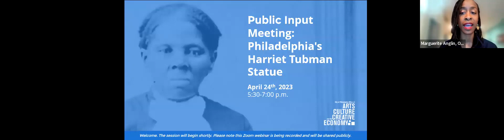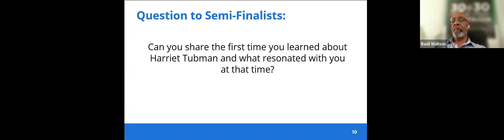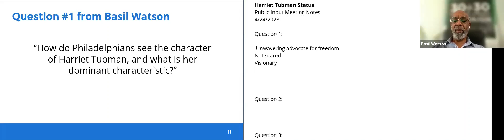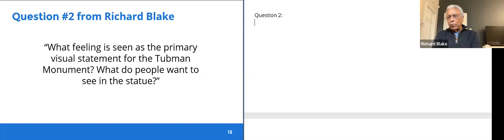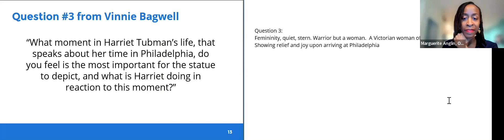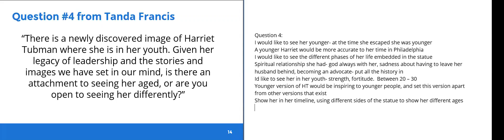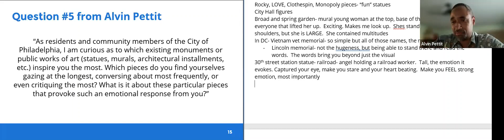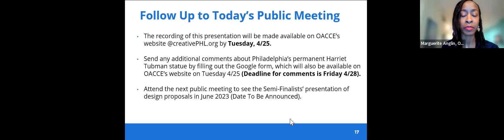Harriet Tubman Statue Public Input Meeting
On Monday, April 24 at 5:30pm, OACCE hosted a virtual public input meeting with the semi-finalist artists competing to create Philadelphia’s Harriet Tubman statue. This meeting was an opportunity for the semi-finalists—Vinnie Bagwell, Richard Blake, Tanda Francis, Alvin Pettit, and Basil Watson—to hear directly from the public before creating initial design proposals for the Harriet Tubman statue. At the April 24 meeting, 63 Philadelphians met the semi-finalists and had the opportunity to answer questions posed by the artists about their hopes and visions for the Harriet Tubman statue. The winning proposal will become a statue that will be located on the northeast apron of City Hall and the first statue of a Black female historical figure in the City’s public art collection.